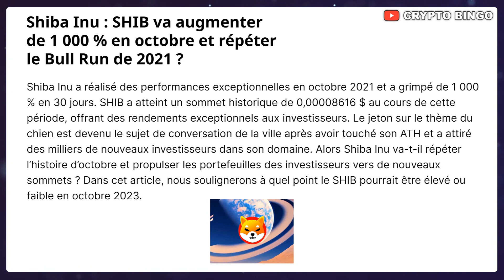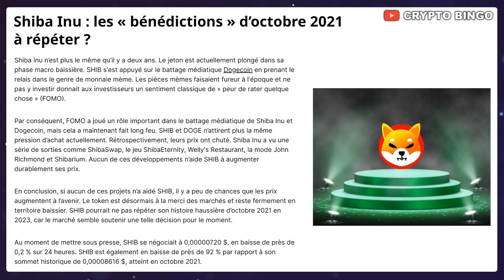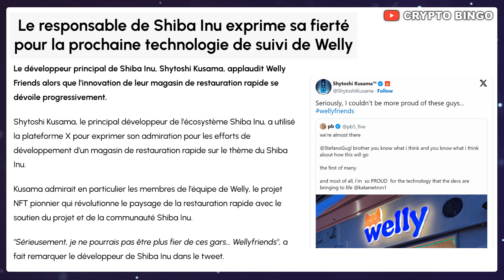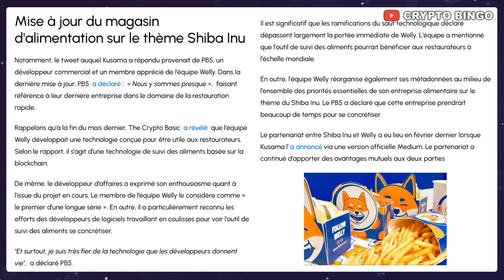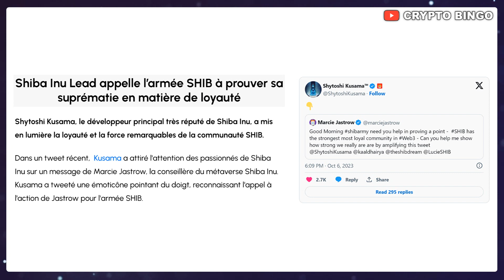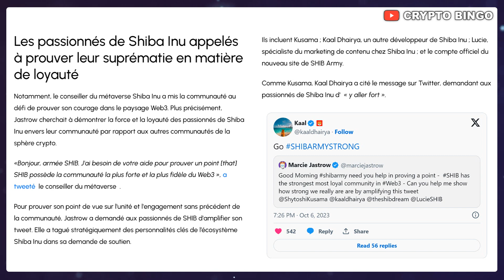🚨 SHIBA INU PUMP de 1000% en octobre ? 🚀 SHIBARMY EN FORCE ! 🔥 (actu cryptomonnaie SHIB)